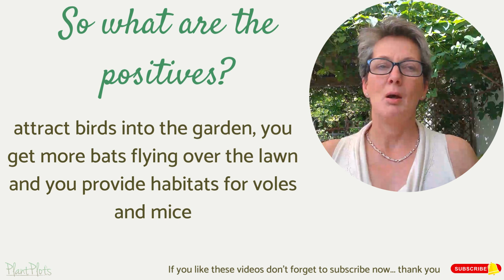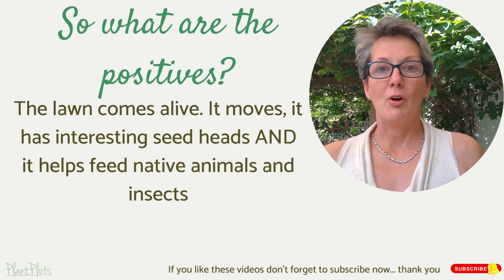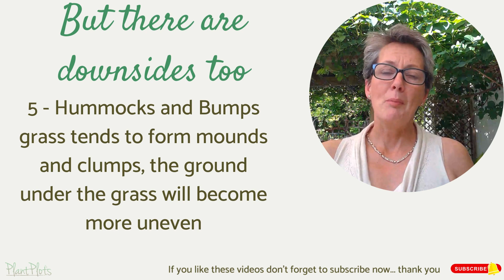No-Mow Lawns: What do they really look like? | Garden Advice by PlantPlots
Not mowing part of your lawn is a growing garden trend this year. But what will it actually look like and is it something that's right for your garden?
What are the pros and cons of not mowing your lawn grass?